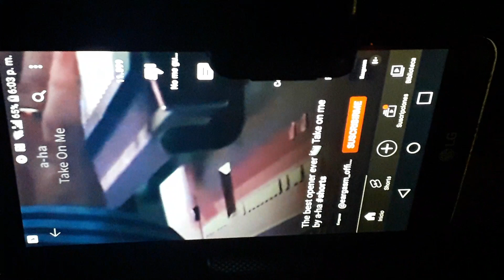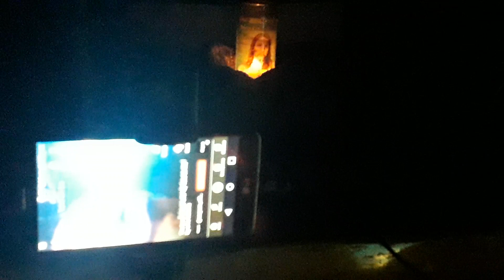Tale me on my Lord =)